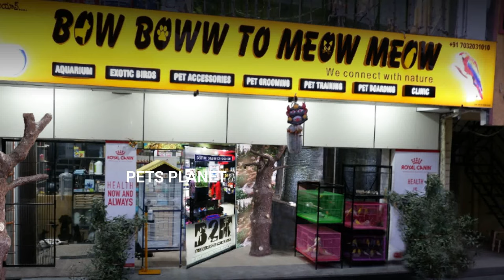Buy Cheap Dogs in Hyderabad, Best Breed Dogs Market, Pet Dogs Market, Breed Dogs for Sale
Best Quality Breed Dogs in Hyderabad, Cheapest Exotic Pets Shop with Prices, Buy Original Breed Dogs

BOW BOW TO MEOW MEOW PETS MALL
Location: Kukatpally, Near Royal Enfield Showroom

 Buy Cheapest Dogs for Sale
pet shop in hyderabad
pet dogs in hyderabad for sale
Exotic Pets Market
100% Pure Breeds Pets Cost
cheapest puppies
hyderabad cheapest dogs shop
hyderabad cheapest pets shop
100% Pure Breeds Pets Prices
Pets Buying Guide
original breed dogs
original breed dogs with prices
Pets Guide
Cheapest Pets
Dogs Buying Guide
Cats Shop
Exotic Dogs
Exotic Pets Shop
Exotic Cats
Persian Cats
Best Quality Dogs
Best Quality Pets
Breed Dogs
Breed Cats
Buy Best Breed Dogs
Low Cost Dogs
Low Cost Pets
biggest pets shop
cheapest pets shop
Buy Dogs for sale
best pets market
pets shop in hyderabad
hyderabad pets market
dogs, cats, birds
hyderabad dog market
hyderabad fish market
hyderabad cat market
hyderabad snake market
hyderabad rabbit shop market
love birds hyderabad
hyderabad pet shop market
dannys pets and kennels
pet accessories shop
food market
dog bird market india
dog fish market hyderabad
dog bird fish market
fish and birds market
pets planet
pets vlogs
telugu vlogs
pets telugu vlogs
hyderabad kukka market
hyd dog shop
dog breads
macau bird
bow bow to meow meow
Pets Market
Dogs for Sale
Buy Dogs
Buy Kennels
Pets Mall
Pets Store
Pets Store in Hyderabad
Hyderabad Pets Market
Hyderabad Dogs Market
Hyderabad Kennels
Best Dogs Shop
Best Kennels Shop
Kennels Farm
Best Kennels Farm
Kennels Farm in Hyderabad
Birds Market
Cats Market
Cats for Sale
Dogs under Low Price
Cheapest Pets Market
Cheapest Dogs Market
Cheapest Dogs Shop
Cheap and Best Dogs Farm
Pet Mall Hyderabad
Best Place to Buy Pets
Best Place to Buy Dogs
Kennels Boarding Service
Dogs Boarding Service in Hyderabad
Dogs Caring Service in Hyderabad
Best Dogs for Kids and Families
Best Dog Breeds
Most Popular Dog Breeds in Hyderabad
Labrador Retriever
Golden Retriever
Bulldog
Bulldog for sale
Pug
Beagle
French Bulldog
German Shepherds for sale
Bernese Mountain Dog
Newfoundland
Dog Boarding
Pet Boarding Service
Dog Breeder
b2m pets shop